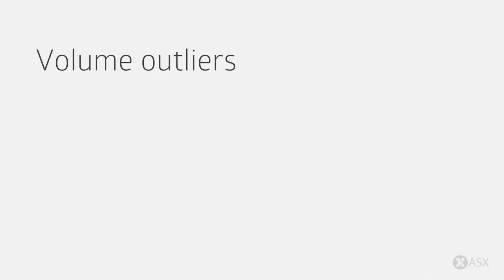ASX Daily Market Wrap